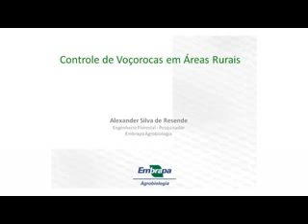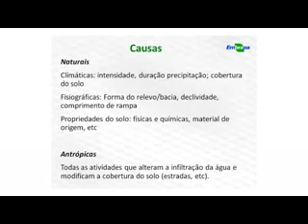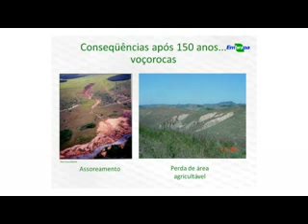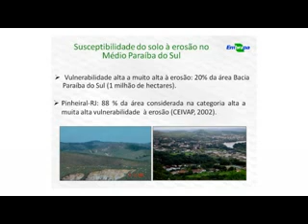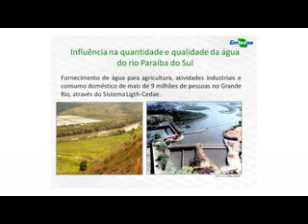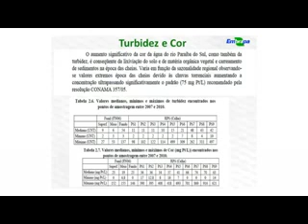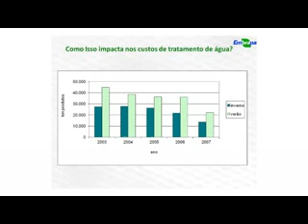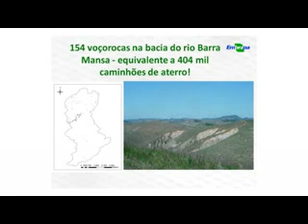Controle de Voçorocas e consequente melhoria da água - Parte 1